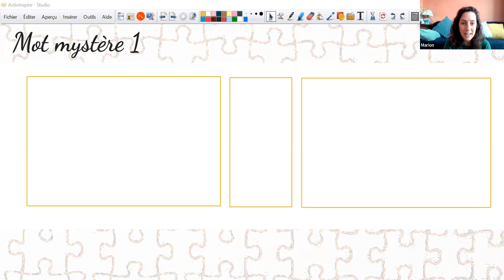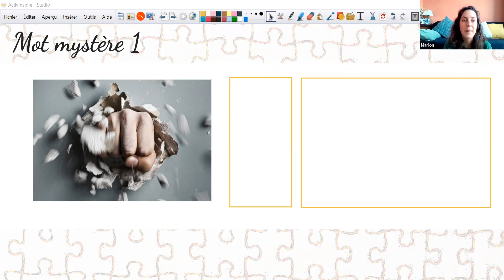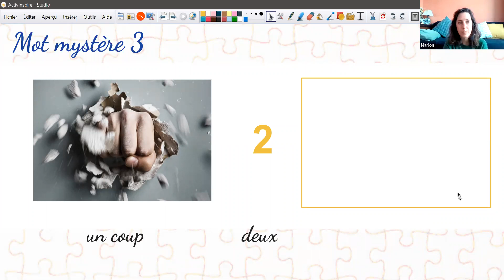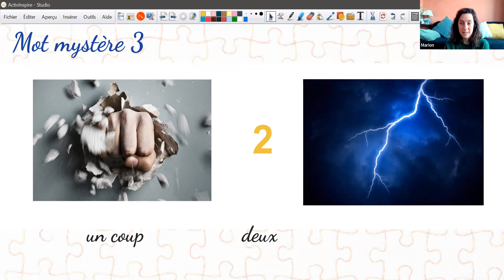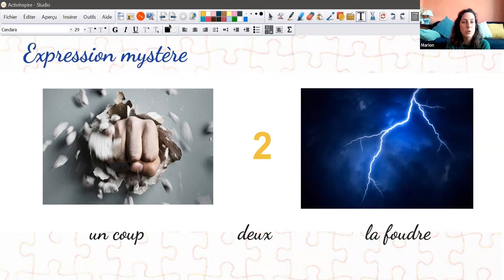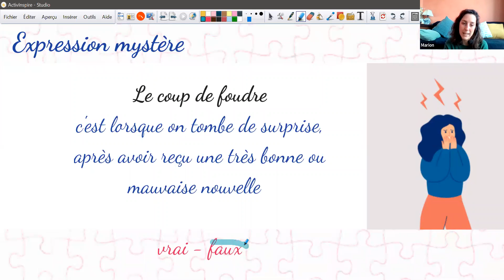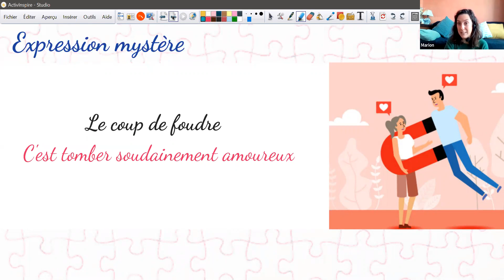Rebus no 41: Cupidon n'est pas loin...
Every Monday at 12 PM on our FB Page, our Super Prof Marion will be playing with you a little game called "un rébus", i.e. images representing words which altogether create an expression.

You will be asked to find the words and the meaning of the expression in French! The goal of this mini-leçon is to review a bit of grammar, vocabulary, and pronunciation to help you better integrate French in your everyday life.

Are you enjoying our mini-leçon de français?
Improve your French online with Marion!